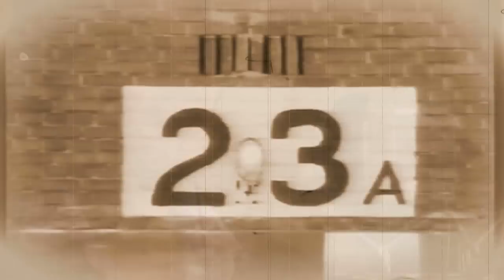Ernst Jansz & Jimi Bellmartin - Barak 23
Videoclip bij het nummer 'Barak 23' van Ernst Jansz en Jimi Bellmartin.

In 1951 werden 3000 Molukkers, oud-millitairen en hun gezinnen ondergebracht in de barakken van het voormalig concentratiekamp Vught. Het zou slechts voor tijdelijk zijn, maar voor velen werd het een definitief onderkomen.
Jimi Bellmartin groeide op in Woonoord Lunetten, zoals het kamp in die tijd genoemd werd. In dit nummer, dat hij samen met Ernst Jansz maakte, zingt hij over zijn jeugdherinneringen in barak 23.

Barak 23 staat op de CD Wie, die op 20 mei 2010 werd uitgebracht door Nationaal Monument Kamp Vught. De CD maakt deel uit van het project Zichtbare herinneringen...een confrontatie met terreur
Vanwege het 20-jarig jubileum van NM Kamp Vught is een aantal artiesten hiervoor benaderd, waaronder Stef Bos, Lenny Kuhr, Heddy Lester, Gerard van Maasakkers, Gé Reinders en Renee van Bavel. Zij lieten zich inspireren door de betekenis van Kamp Vught.

Jimi Bellmartin: zang
Ernst Jansz: zang, gitaar
Arthur Lijten: drums
Boudewijn Lucas: bas
Bart de Win: toetsen, zang
Tjeerd van Zanen: gitaar
René van Mierlo: gitaar
Renee van Bavel: zang

De CD is geproduceerd door Tjeerd van Zanen.

Camera, regie & montage: Hugo Rikken